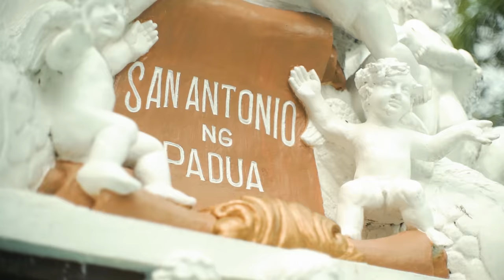KASAL NA KAMI BEYBE (Keng & Pat SDE By Bella Morcen Films)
Event Planner • @awesomeeventsph
Photo & Video • @bellamorcen
MUA • @onlypaulunating
Hair Stylist • @hairsetbydoms
Wedding Gown • @francislibiran8
Groom’s Suit • @rauatelierweddings
Shoes • @shoepatosph
Host • @hostjam
Church • San Antonio De Padua Parish
Reception • @affinitreestagaytay